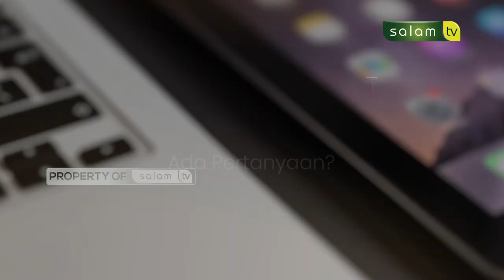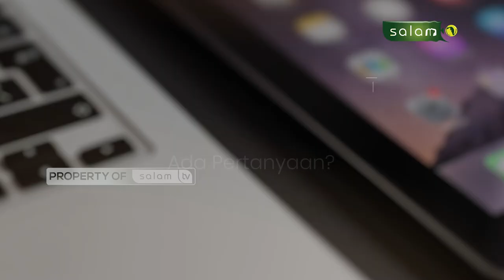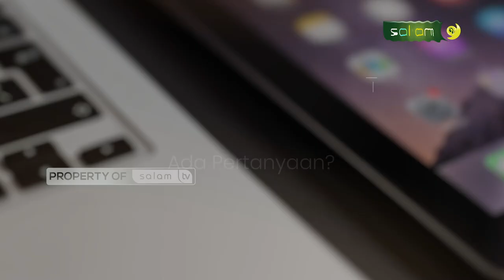DILILIT HUTANG, BOLEHKAN PINJAM UANG DARI BANK?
Tema :
1. Ketika dibegal, baiknya melawan atau pasrah?
2. Dililit hutang, bolehkah pinjam bank?
3. Kenapa warisan laki-laki lebih banyak dari perempuan?